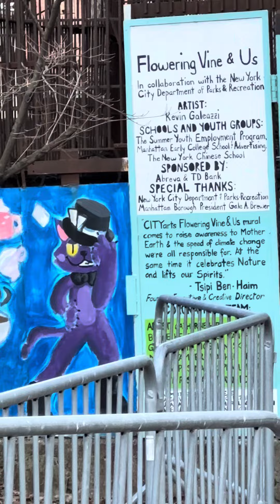Chinatown, NY. Winter 2024.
Chinatown is located in Canal Street.
It runs from East Broadway between Essex and Jefferson Streets.
In the east, to West Street between Watts and Spring Streets in the west.
Lower Manhattan, NY.